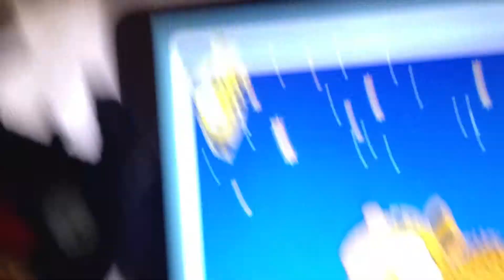Tikku ja Tammi ja papan suuri seikkailu, osa 6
Tikku ja Tammi päättivät sarjamme kuudessa osassa testata papan Ipadia. Tikulla on luvassa pahaa avistamattomalle Tammelle huikea yllätys. 1.2.2014 (AK)